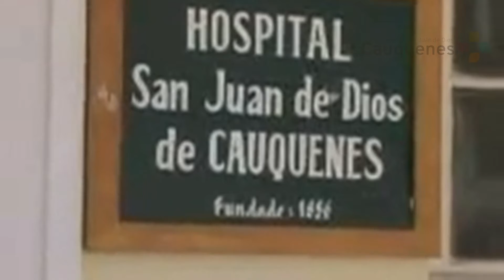“Aprendamos: tu historia, mi historia” Capítulo 4: Sra. Cecilia Torres, madre de paciente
Te invitamos a conocer el relato de la Sra. Cecilia Torres, madre de menor hospitalizado en Servicio de Pediatría la noche del terremoto del 27 de febrero del 2010.